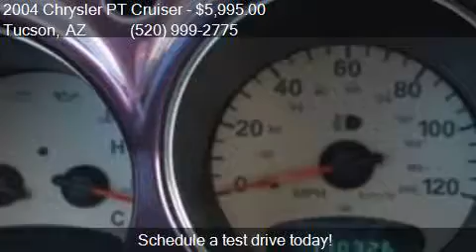2004 Chrysler PT Cruiser Touring Edition Turbo 4dr Wagon for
This 2004 Chrysler PT Cruiser Touring Edition Turbo 4dr Wagon is for sale in Tucson, AZ 85711 at Zano Cars.

Engine: 2.4L I4 Turbocharger
Transmission: Automatic 4-Speed
Color: Purple
Mileage: 110326
Contact Zano Cars 2005 S ALVERNON WAY Tucson, AZ 85711 to test drive this 2004 Chrysler PT Cruiser Touring Edition Turbo 4dr Wagon today.